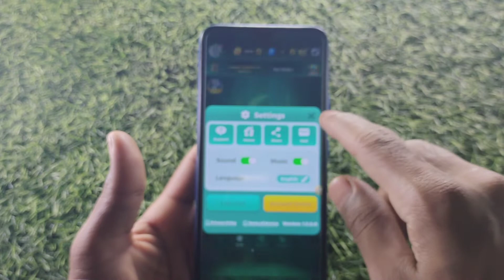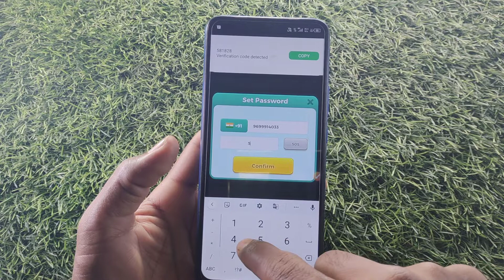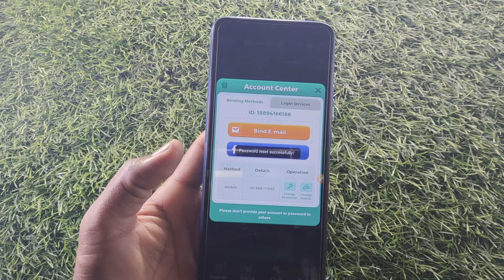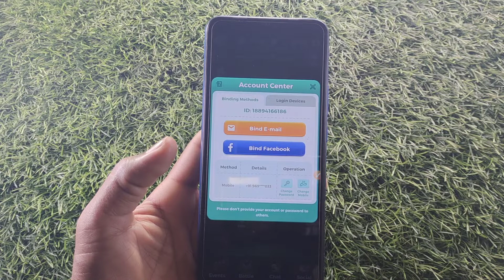How to fix At least 8 characters problem solved in YALLA LUDO